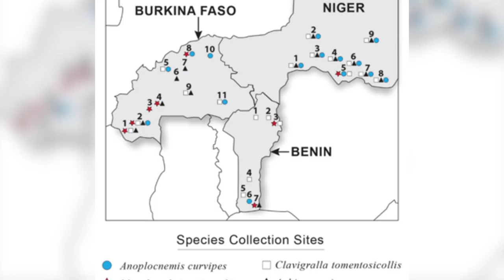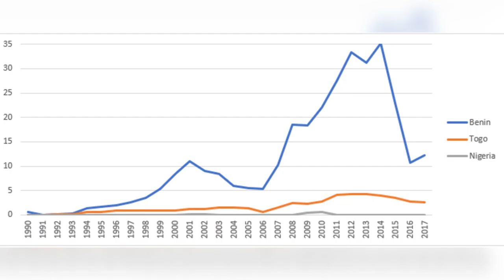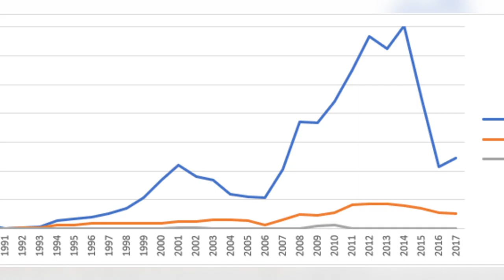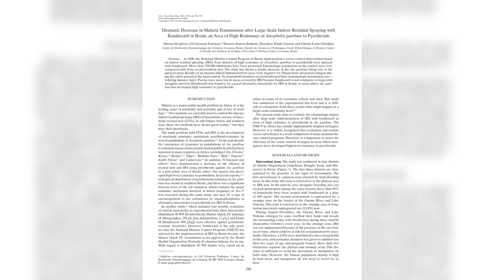The history of Benin | Benin documentary | World Of Knowledge 🌍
Benin , officially the Republic of Benin and formerly known as Dahomey, is a country in West Africa.

It is bordered by Togo to the west, Nigeria to the east, Burkina Faso to the north-west, and Niger to the north-east.

The majority of its population lives on the small southern coastline of the Bight of Benin, part of the Gulf of Guinea in the northernmost tropical portion of the Atlantic Ocean.

The capital of Benin is Porto-Novo, but the seat of government is in Cotonou, the country's largest city and economic capital.

Benin covers an area of 114,763 square kilometres and its population in 2018 was estimated to be approximately 11.49 million.

Benin is a tropical nation, highly dependent on agriculture, and is a large exporter of cotton and palm oil.

Substantial employment and income arise from subsistence farming

The official language of Benin is French, with several indigenous languages such as Fon, Bariba, Yoruba and Dendi also being commonly spoken.

The largest religious group in Benin is Roman Catholicism, followed closely by Islam, Vodun and Protestantism.

Little is known of Benin's early history.

From the 17th to the 19th century, the main political entities in the area were the Kingdom of Dahomey, along with the city-state of Porto-Novo, and a large area with many different nations to the north.

This region was referred to as the Slave Coast from as early as the 17th century due to the large number of enslaved people who were shipped to the New World during the Trans-Atlantic slave trade.